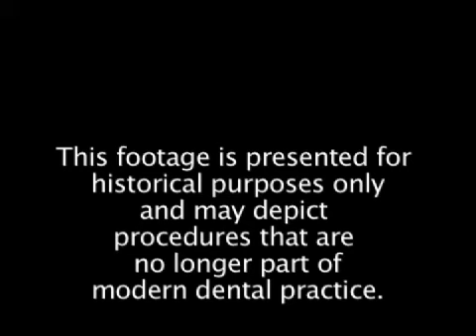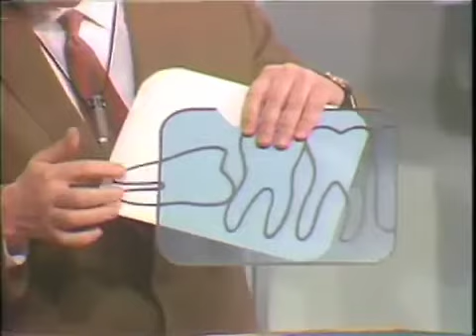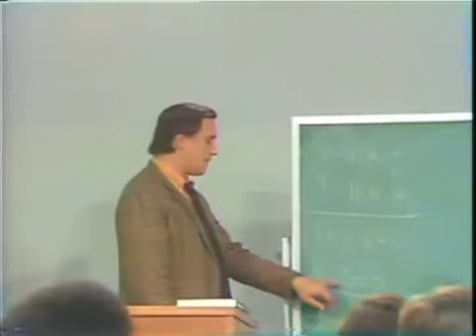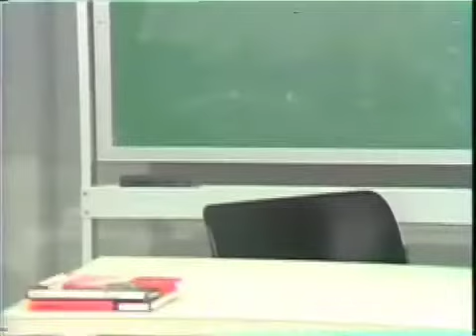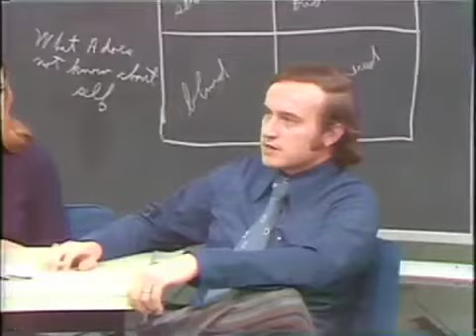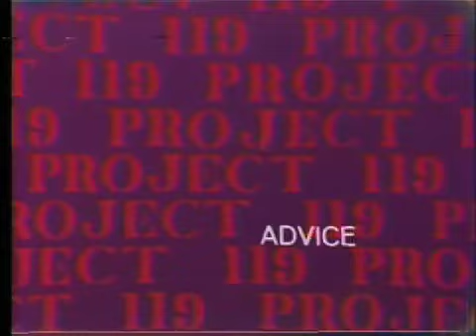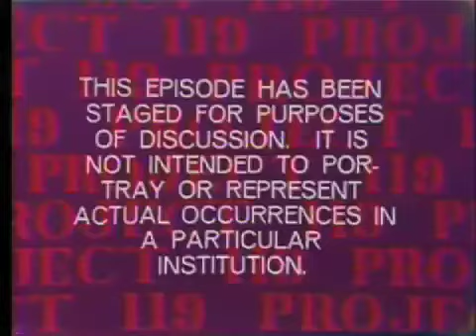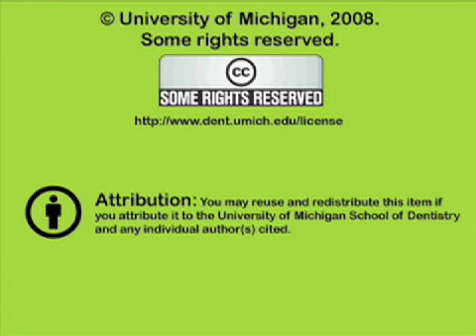Trigger Tapes on Learning/Teaching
Staged situations that trigger a dialogue on different aspects and problems in the teaching of dental students and student- instructor relations. Made for new dental faculty training.  Orig. air date: FEB 9 72